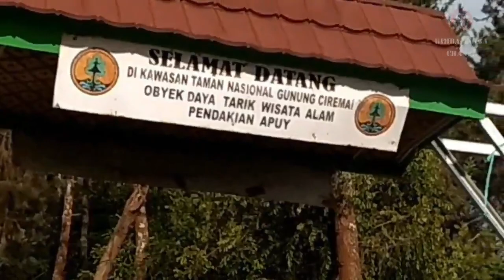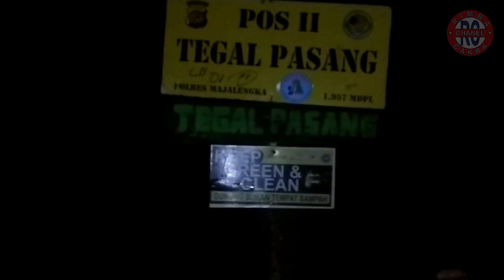Pendakian Gunung Ciremai Via Jalur Apuy Majalengka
Kami berkesempatan Mendaki Gunung Ciremai melalui Jalur Apuy, Argapura Kecamatan Maja Kabupaten Majalengka.

Ini adalah video intro, video full di upload selanjutnya.

Kebetulan mendaki di saat musim kemarau sehingga keadaan medan sangat berdebu, dan lebih parah lagi karena di tambah angin yang demikian kencangnya.

Ini adalah video durasi pendek, untuk yang full nya masih dalam tahap editing.

Respect !